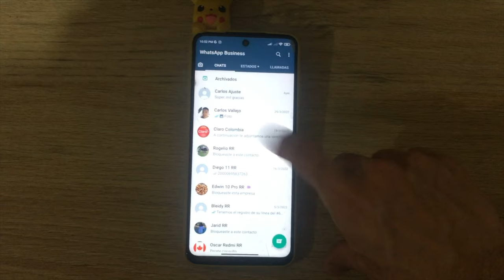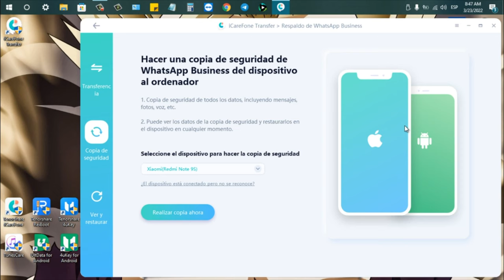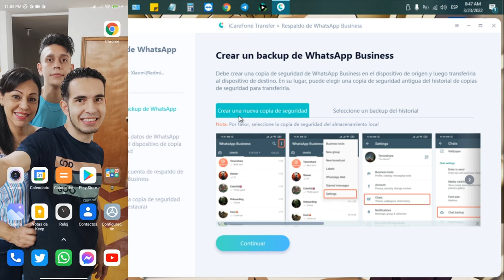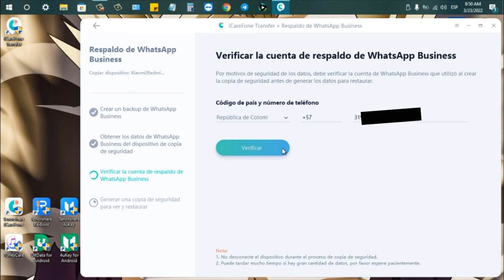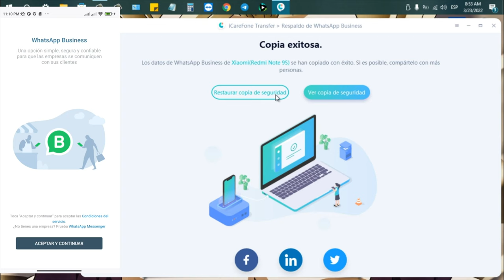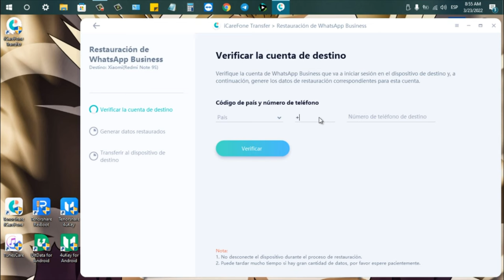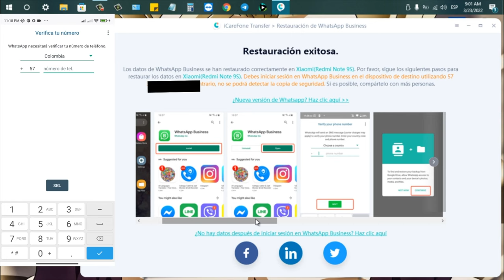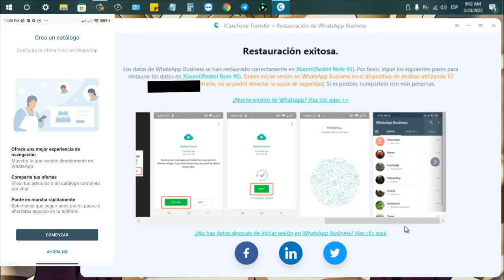Cómo hacer copia de seguridad de WhatsApp Business 2022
Esta guía sobre creación de copias de seguridad de WhatsApp Business te ayudará a preservar los datos de tu negocio

0:00 Introducción
1:27 Paso 1: hacer copia de seguridad de WhatsApp Business del celular al ordenador
2:02 Paso 2: crear un backup de WhatsApp Business
5:45 Paso 3: restaurar copia de seguridad WhatsApp Business